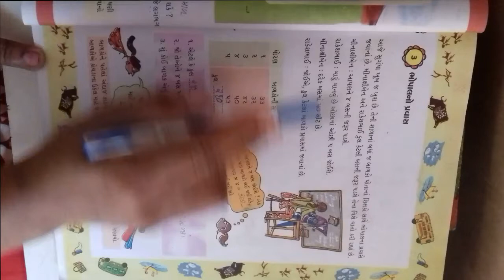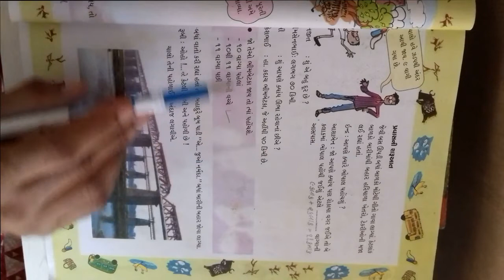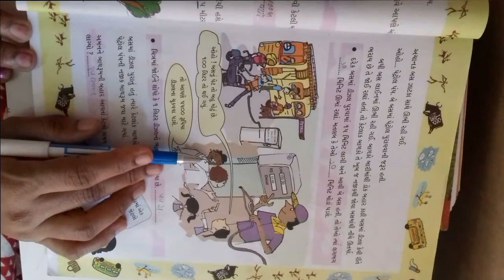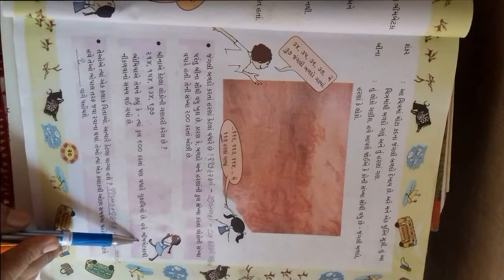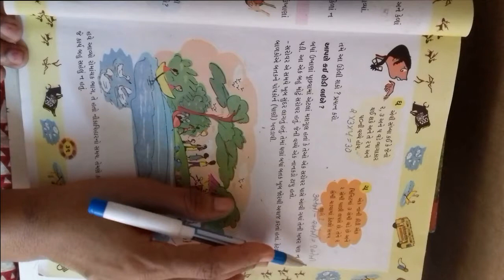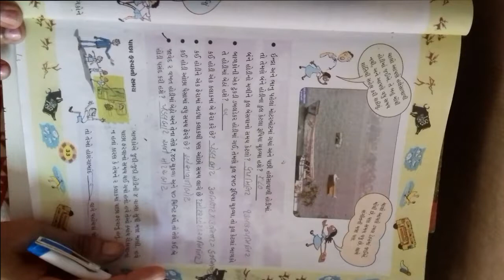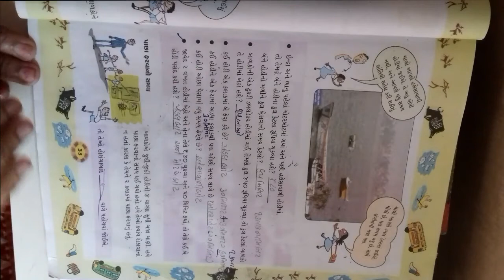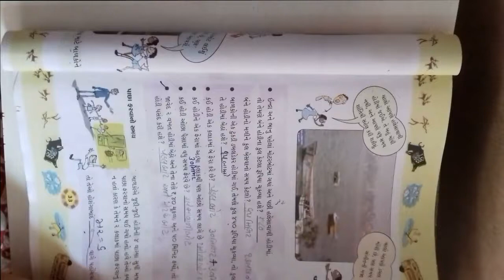ધોરણ ૪ વિષય ગણિત પાઠ 3 ભોપાલ નો પ્રવાસ